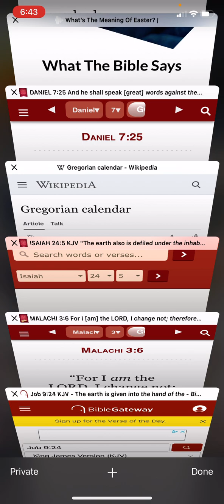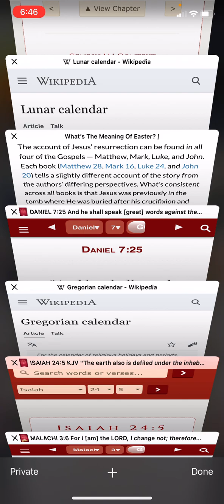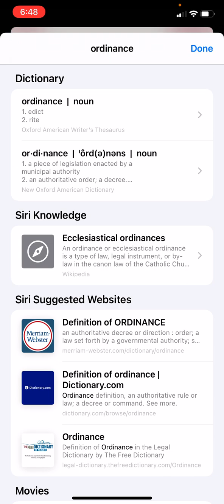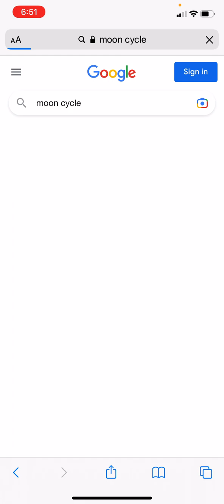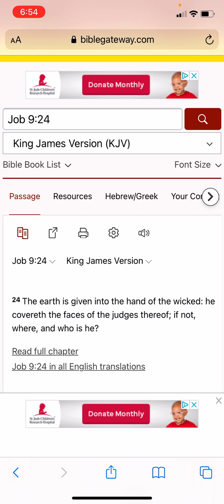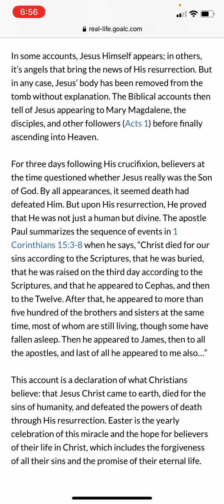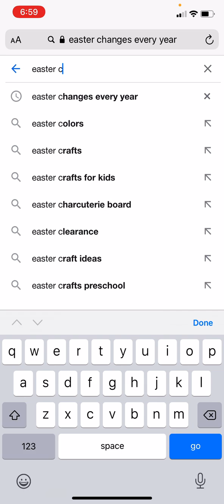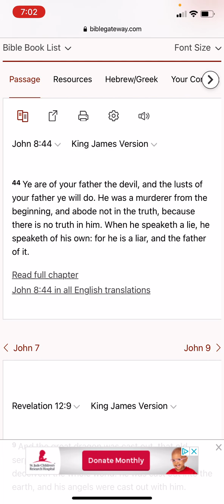The Pagan Holiday Easter does not line up with Scripture